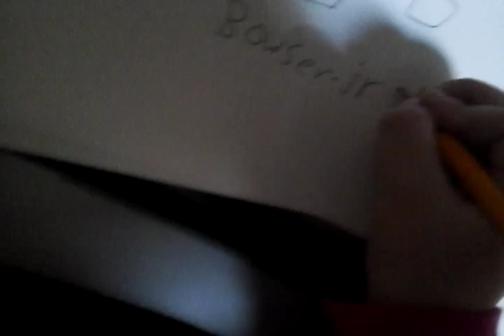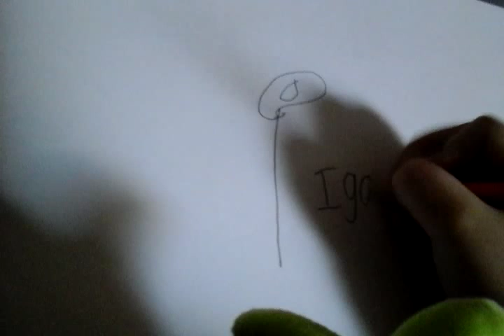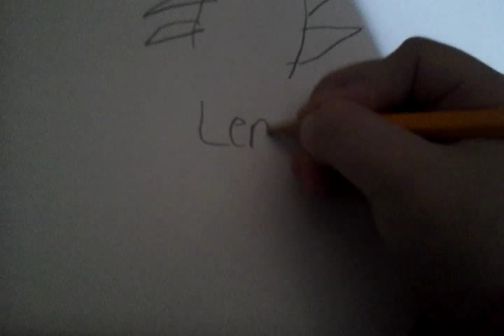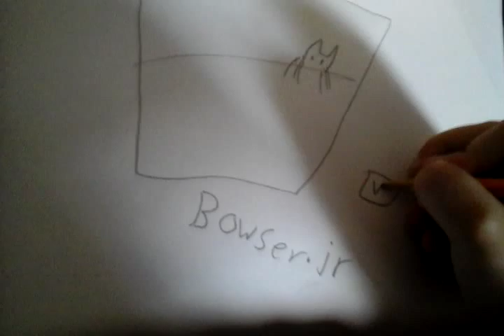Yoshi's art class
Yoshi has an art class and he invited a few of his friends over to do some art